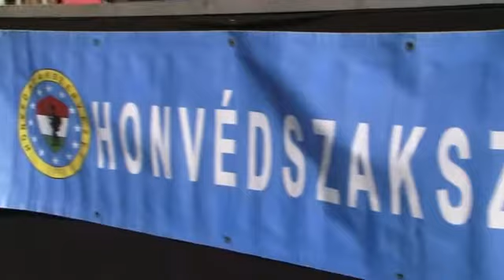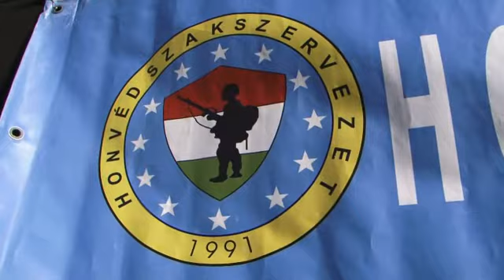Együtt kell átvágni a próbatételeken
„Egy családban különösen akkor kell megfogni egymás kezét, és együtt átvágni a próbatételeken, ha nehezek a külső körülmények. Hiszem, hogy az önök családja képes lesz erre", mondta dr. Simicskó István, a Honvédelmi Minisztérium parlamenti államtitkára szeptember 17-én Szentendrén, a Honvédszakszervezet családi napján.